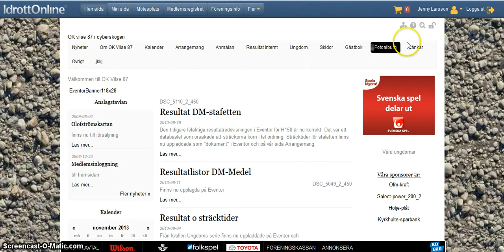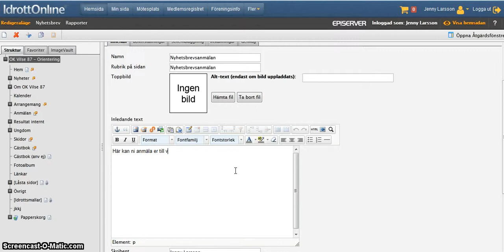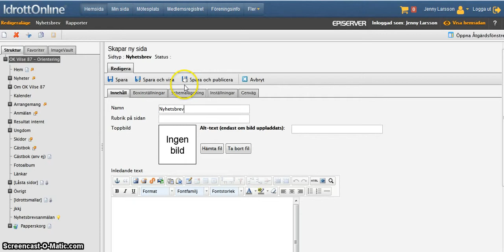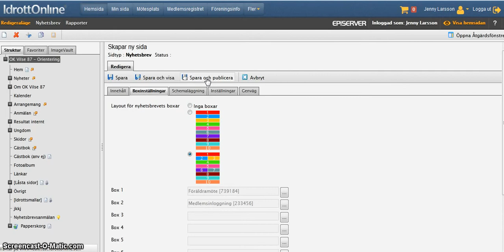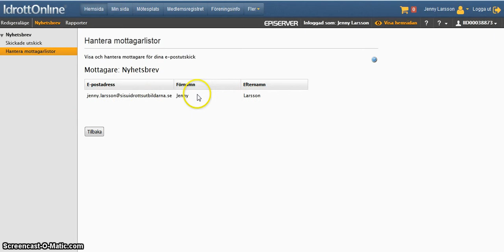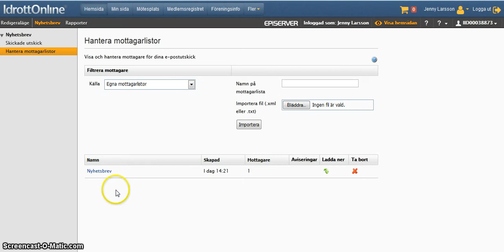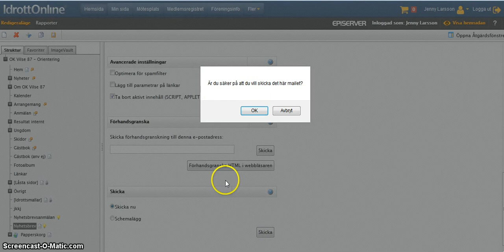Nyhetsbrev i IdrottOnline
Skicka och hantera föreningens nyhetsbrev direkt via IdrottOnline och hemsidan. Skicka enkelt iväg ett nyhetsbrev från IdrottOnline. Hantera anmälan av att vilja ha nyhetsbrev direkt från hemsidan.